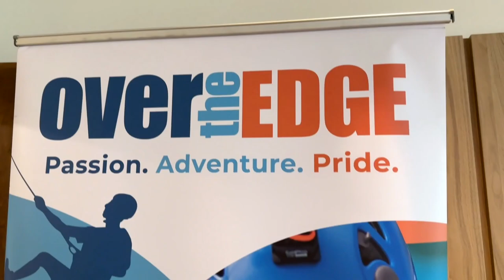Rappelling Over The Edge Orlando: NEW Adventure Just Outside Of Disney World!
Experience the thrill of a lifetime rappelling at "Over The Edge Orlando," an exhilarating adventure just minutes from Disney World! Descend 5 stories from the top of the Melia Orlando Celebration hotel and enjoy breathtaking views while pushing your limits. Perfect for adrenaline junkies and thrill-seekers, this video showcases the exhilarating moments of our unique rappelling experience. Don't miss this chance to conquer your fears and make unforgettable memories!

CHAPTERS:
00:00 Introduction
00:31 Adventure Overview
02:07 Over The Edge Rappelling
04:03 Recap